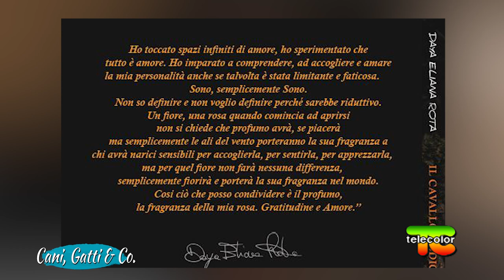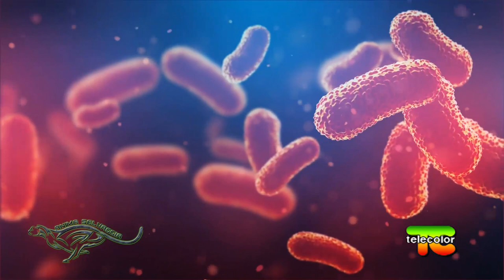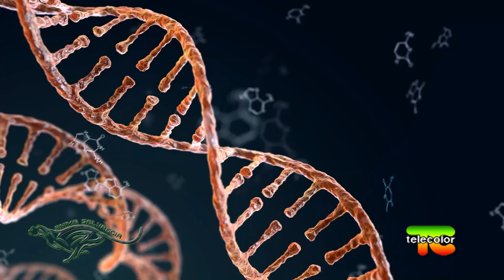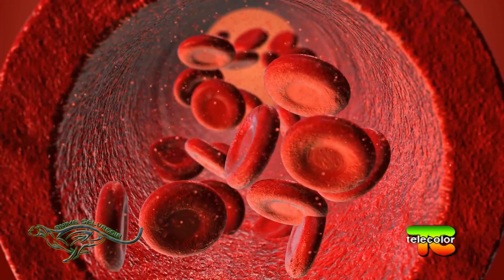Cani, gatti e compagnia: equiterapia e pappagalli domestici 01.11.2021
Nella puntata di Cani, gatti e compagnia: la conduttrice Natalie Baronio è andata a trovare Daya Eliana Rota e i suoi adorati cavalli: Daya è equiterapista, councelor e fondatrice del metodo Equus, una vita che cambia, scrittrice, ricercatrice del profondo Io, scegliendo i cavalli come guide spirituali:

“Incontrare le nostre resistenze, le nostre ferite, le nostre maschere e’ l’unica strada per tornare a casa. Sostenuti dal cavallo che come uno specchio ci riflette dove tradiamo noi stessi, rende il nostro viaggio meno tortuoso”.

Si può guarire dalle nostre paure, dai nostri disagi più profondi? La risposta è “si”, affrontando questo viaggio coraggio si può superare qualsiasi ostacolo, supportati dalla presenza di Eliana e guidati dai suoi cavalli –maestri spirituali. Al termine del servizio, sarà presente la nostra rubrica consueta Anima Selvaggia, condotta dal biologo Samuele Venturini, grande esperto di natura e animali.

La puntata prosegue con un servizio dedicato ai pappagalli, Ara, Amazzoni, Cacatua allevati e cresciuti “a stecco” da Alberto Chieppa, grande conoscitore e appassionato: Alberto ci farà fare un bellissimo viaggio nel suo allevamento, che ogni anno cresce splendidi esemplati e compagnia di vita.